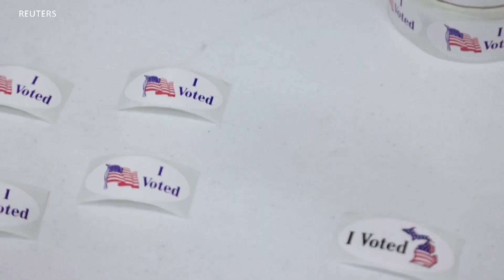Biden e Trump lutam por Michigan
O candidato à presidência dos Estados Unidos, Donald Trump, planeia fazer campanha no estado do Michigan, no Midwest, esta semana. É um dos poucos estados que pode influenciar os resultados das eleições presidenciais de novembro.